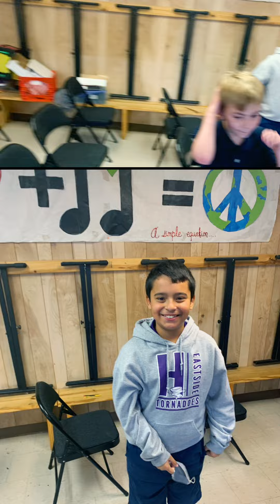Mr. Lloyd’s Smile Challenge 3rd 6th Wks #3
Mr. Lloyd’s Smile Challenge